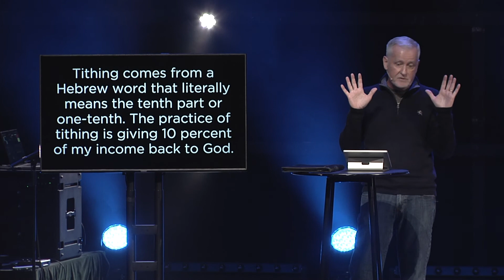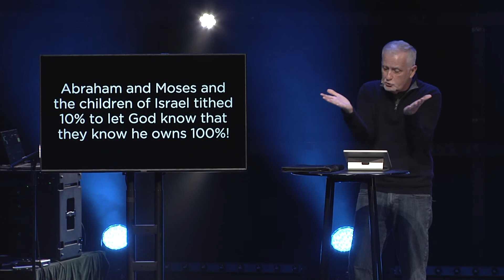Kingdomnomics 101: Own Nothing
Today we start out our new series called Kingdomnomics. Each week in this series, we’re going to give you a basic principle of understanding the economy from a Kingdom perspective and today’s lesson is Kingdomnomics 101: God owns all!